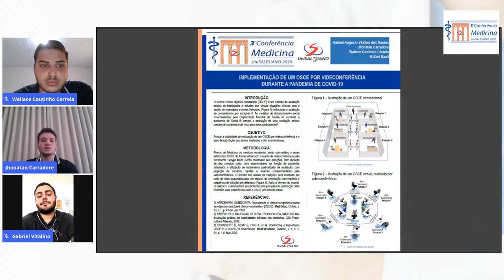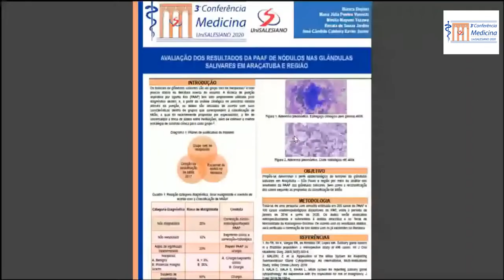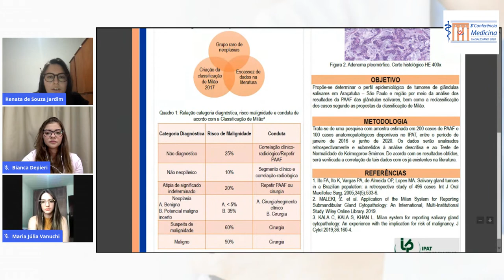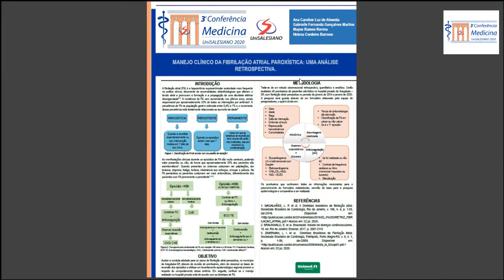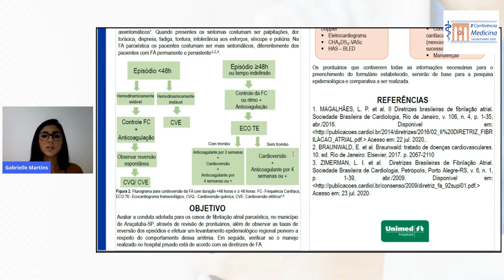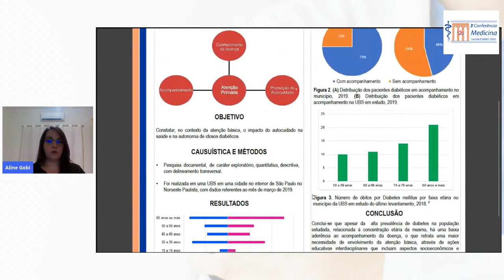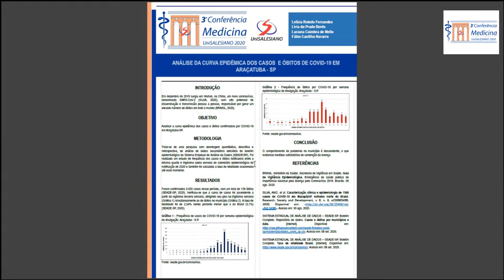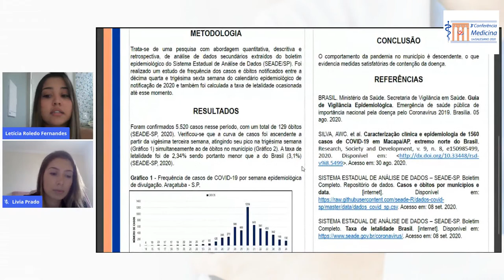3ª Conferência de Medicina UniSALESIANO 2020 - ARESENTAÇÃO DE TRABALHO